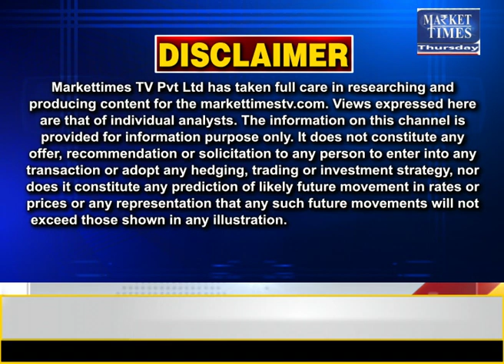नहीं बढ़ेंगे लहसुन के भाव ! garlic mandi pyaj fasal import #